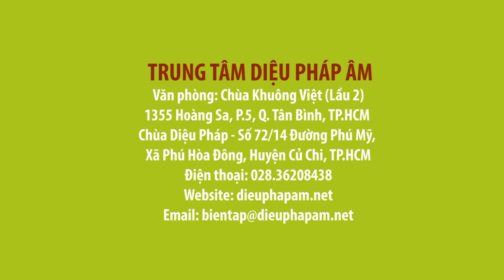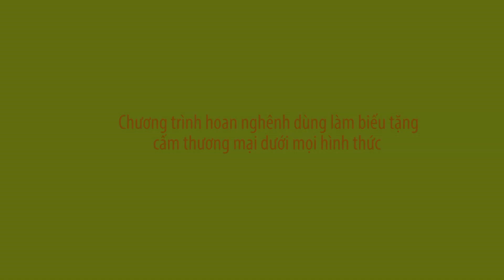Món chay 331 - ĐẬU HŨ KHO CHAO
Chương trình dạy nấu món chay "ĐẬU HŨ KHO CHAO"